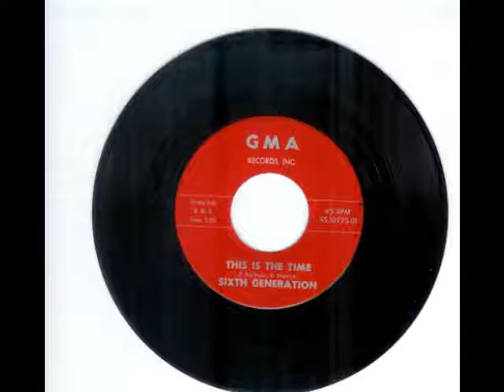this is the time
The Sixth Generation - "This is the Time" 1967 from Niles, Michigan